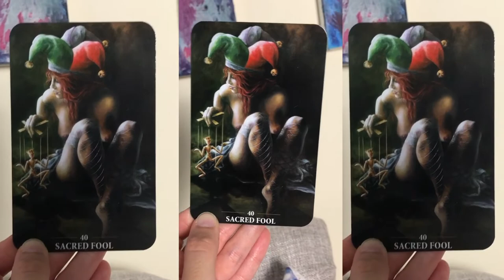How to have fun alone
How to have fun alone is more of a mental challenge than anything else. For whatever reason we all have some degree of fear when it comes to doing things on our own. But because of this we often miss out on trying out new activities/experiences we dream of enjoying.

Learning how to have fun alone is something that is easier said than done. In short, you just have to do it. However I give you some options to lower your anxiety in this video.

Lastly many of you have been asking me to share more of my martial arts journey. I'm finally back in the gym and I feel like a beginner all over again. People tell me all the time that they want to try martial arts... but have a lot of anxiety due to the fact that they will basically have to go the gym on their own. Learning to overcome the fear of having to do something new when you feel like you're alone, is what this is all about. Of course some hobbies are group activities... but when you're an outsider who wants to join in it might feel like you're all alone.

How to have fun alone is about training yourself to understand what inspires you, and what you wish to do with your time. And it is also about learning to be brave when there is very little "on the line" which can help you be more courageous when something more serious is in front of you.

00:00 Intro
00:11 Overcoming the mental challenge
03:23 It's ok to look dumb
07:13 Lowering the anxiety
08:43 Learn to lead
11:27 Final thoughts

"The Warrior's Regret," "Crystal Garden," "Onsen Dreams," "Lost," "A Nomad's Way" all by Harris Heller /